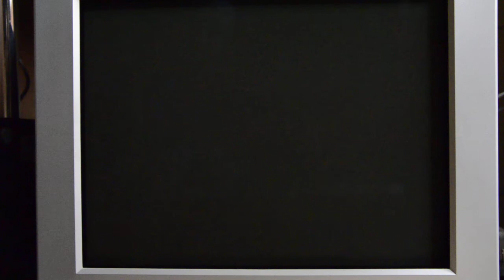Toh Shin Den PlayStation -Demo Version- CRT VGA Gaming (XRGB2 Plus 31khz setup)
Демо диск шедший с  Toh Shin Den PlaySation Magazine Tokuma Intermedia Mook.
1995, TAMSOFT, Takara.